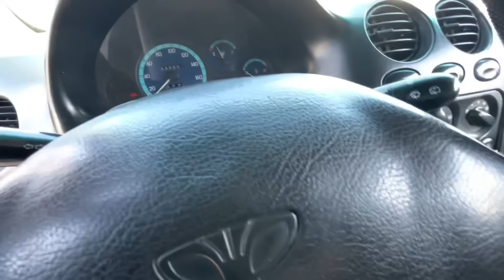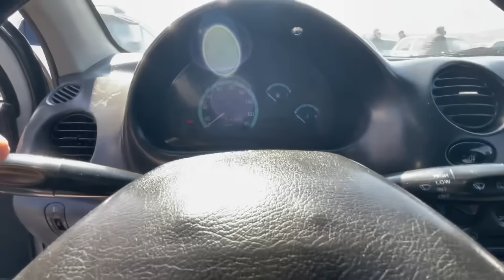20 МАРТ БОЗОРГА МАТИЗ ТОЛИБ КЕДИ АНДИЖОН МАШИНА БОЗОР БУНДАЙ ХОЛГА ТУШМАГАН ХАЛК КЦТКАН КУН КЕЛДИ